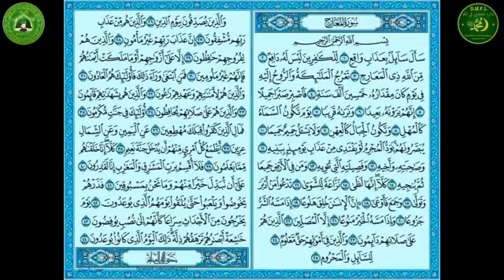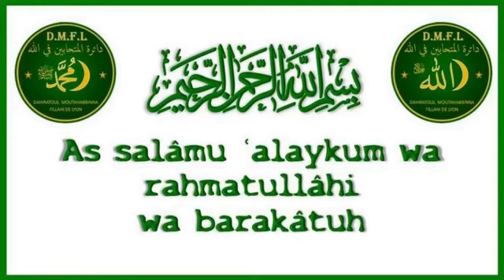TAFSÎR SOURATE AL MA'ÂRIDJ 070 LES ÉCHELONS OU VOIES D'ASCENSION SÉANCE N°44